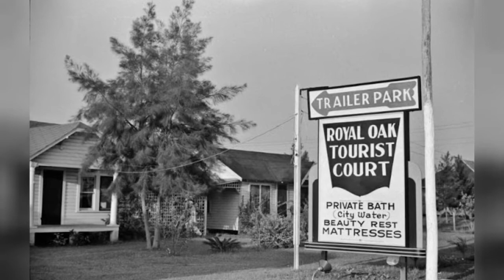Captivating Photographs Of Us Everyday Life In The Immediate Aftermath Of The Great Depression By !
Born 1910 in New Jersey, American photographer Marion Post worked for the Farm Security Administration during the Great Depression documenting poverty and deprivation.

Posts photographs for the FSA often explore the political aspects of poverty and deprivation. They also often find humor in the situations she encountered.

In 1978, Post mounted her first solo exhibition in California, and by the 1980s, the Smithsonian and the Metropolitan Museum of Art began to collect her photographs. The first monograph on Marion Posts work was published in 1983.

Post was an advocate for womens rights; in 1986, she said: Women have come a long way, but not far enough. . . . Speak with your images from your heart and soul (Women in Photography Conference, Syracuse, N.Y.).

Marion Posts work is archived at the Center for Creative Photography at the University of Arizona in Tucson, Arizona. She died in 1990 at the age of 80.

These fascinating photos are part of her work that Marion Post captured everyday life of the U.S from 1939 to 1941, just after theGreat Depression.

Cooperative gas station at Greenbelt, Maryland, 1938

A FSA (Farm Security Administration) borrower building a new gate for his yard, Prairie Farms, Montgomery, Alabama, 1939

A rainy evening in New York City looking west toward Hudson River from University Place, 1939

Tourist court near Plant City, Florida, 1939

0:00 - Intro

?sub_confirmation=1
❤️About Us❤️